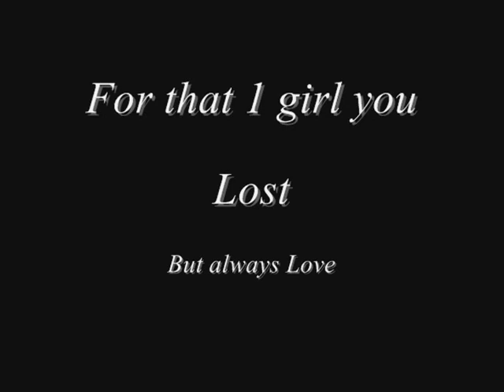Baby Girl - Smooth Boy ft Flako Rap Romantico